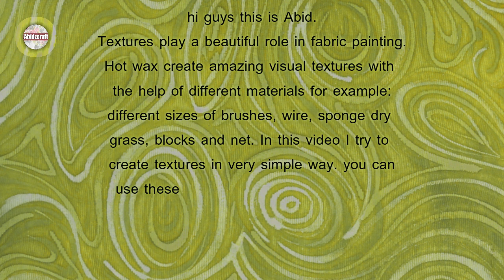BATIK | Texture with hot wax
Today i make my video on texture with hot wax. As you know Batik is Indonesian technique of wax resist. We can dye the fabric after batik and paint it too with silk paints. In this video i applied hot wax with brush made with squirrel's hairs and than paint the  silk with the silk paints. You can use silk dyes too. Heat the wax and than apply the melted wax with the brush. We can make Dots, lines, shapes and designs with wax. There are few important points to discuss.
1- Heat the wax maximum 120c .
2- Dip the brush in hot wax for 10 to 15 seconds.
3- Apply the wax quickly and make the design fast otherwise wax will solid again.

MATERIALS I USED:

1- Fabric ( Habotai 8m/m silk)
2- Wax (60% bees wax, 40% paraffin wax)
3- Squirrel's hair brush
4- Silk paints
5- Wooden frame
6- Lamp and stand

Brushes
Bees wax
Paraffin wax
Links for Pakistanis

bees wax
Paraffin wax
Waseem drawing store new  anarkali lahore
You can find all the batik stuff on dharma trading
Pebeo seta silk on amazon
modal=admin_todo_tour

modal=admin_todo_tour